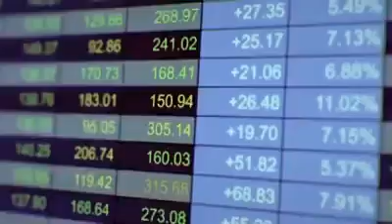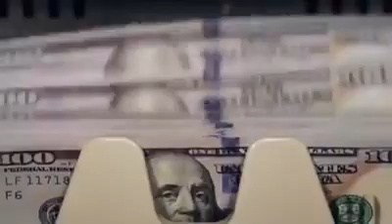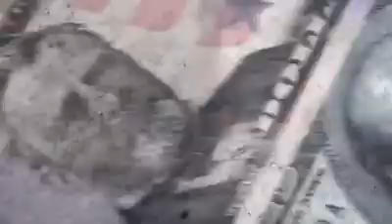TRUMP 2020 FOR THE PEOPLE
He didn't have to do it he chose to endure the attacks for this Great Country and us the people.